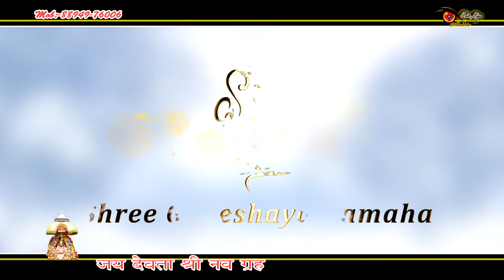जय श्री नवग्रह देवता रिगनी मंदिर प्रतिष्ठा 5 तारिख से 9 मई 2023 तक